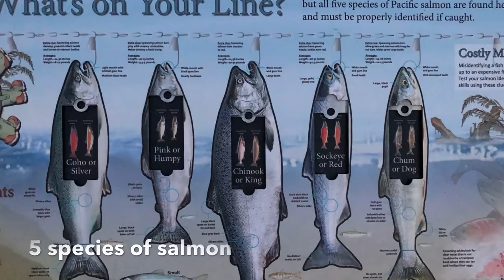2018 Alaska Salmon Fishing Trip: Part 2 - Pinks & Silvers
Things heat up on our salmon fishing trip to Alaska and we head to the Kenai to fish for pinks and silvers. This is footage from one evening. We all end up catching a bunch of pinks and a few silvers. Hunting, Fishing, Loving Everyday.